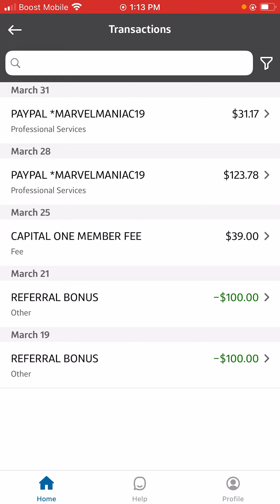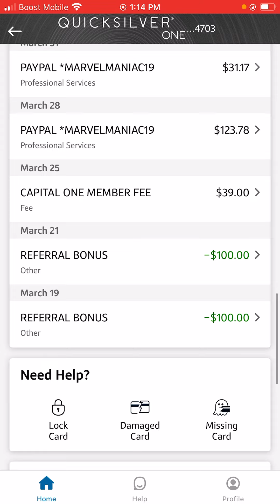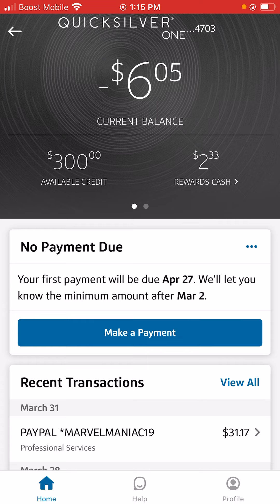Get approved for a capital one quick silver card. $300 credit limit and make up to $500 in referrals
Just received my $200 referral B O N U S 🤑

Before you do the application, Get Pre-approved with capital one quick silver!

My credit score was literally 500 & I still got approved for a $300 credit line. Never thought I would get approved but I did & I’m so thankful  for this H O N E S T L Y.

You can also earn up to $500 in rewards for simply inviting family & friends🥰

PSA: Pre approving will not impact your credit!!